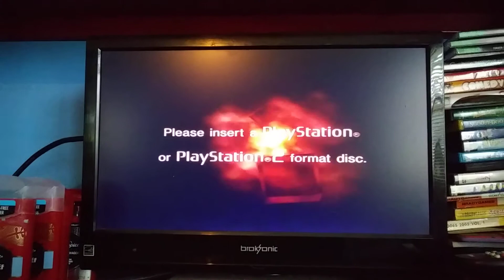PlayStation 2 Red Screen Of Death for Rolex Gamer 42 Subscribers Special